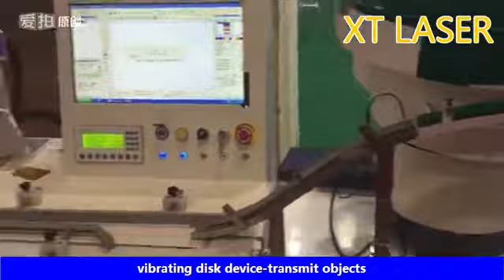fiber laser marking machine on Vibration plate